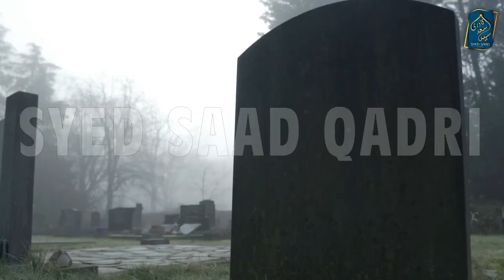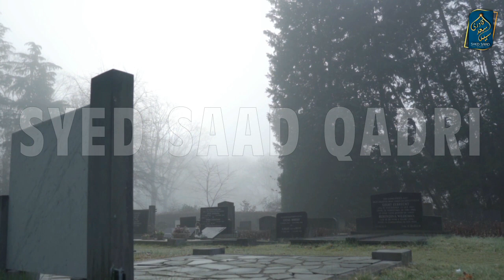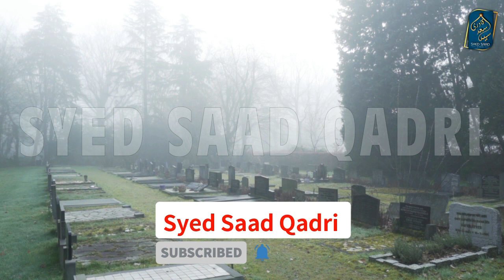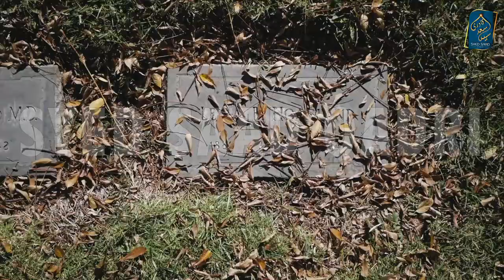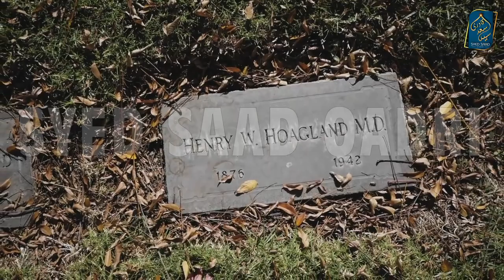Alam e Barzakh mein Rishtedaron ki Roohon se Mulakat | Barzakh ki Zindagi Part 16